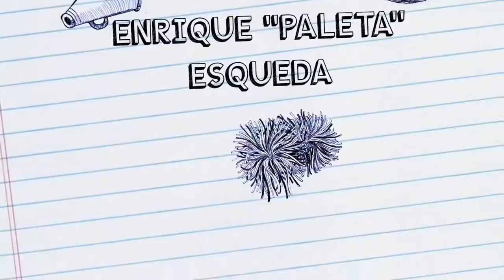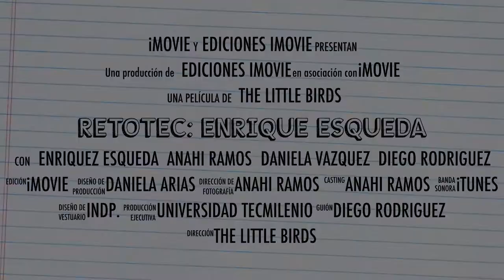Trailer, RetoTec: Enrique "paleta" Esqueda (Universidad TecMilenio)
Este es solo el intro al video completo, solo manitas arriba, si pones malos comentarios o no te gusta simplemente ignora este video, gracias :)